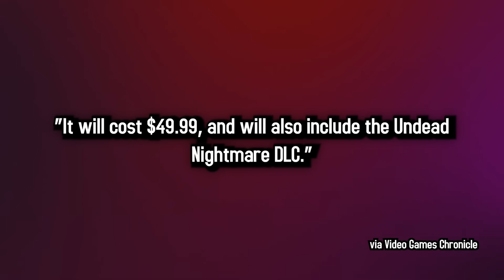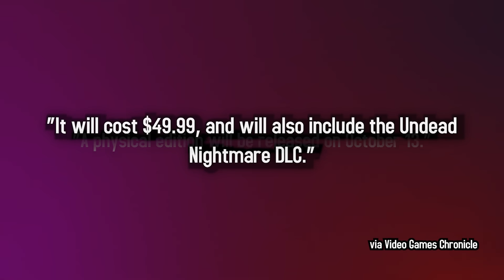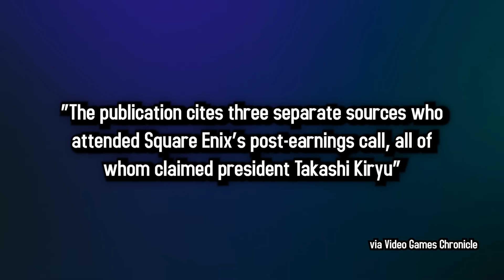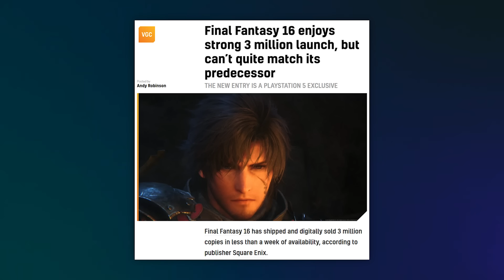Red Dead Redemption Re-Release? | 5 Minute Gaming News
Today in the News:
- Red Dead Redemption Re-Release?
- Will Square Enix ever just be happy?
- New Releases?

Writer: Emily Rose

GAMES RELEASING THIS WEEK

5 Minute Gaming News is a short form program where old internet wizard Jesse Cox drops you just enough gaming news for your short attention span.

• Cox Omnimedia:
Founder/Executive Producer: Jesse Cox
Production Manager: Kendra Matthews
Editors: Mari Locsin
Animation: Daniel Tan

• Send your fan mail to:
Jesse Cox